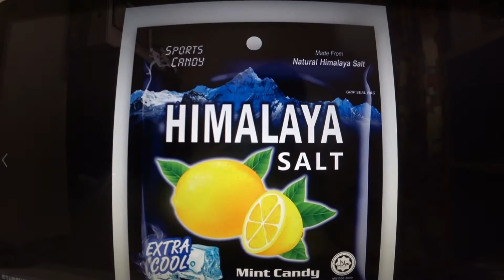祥林傢俱VS 長生堂牙醫